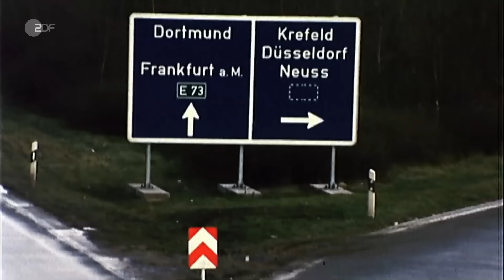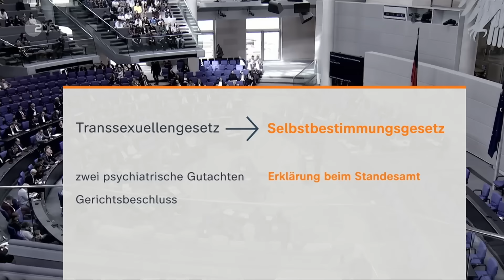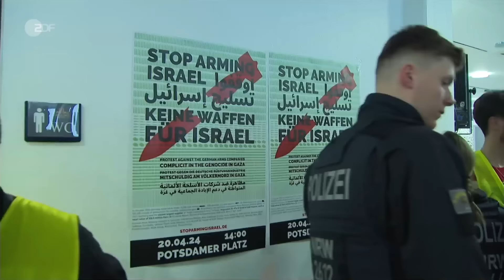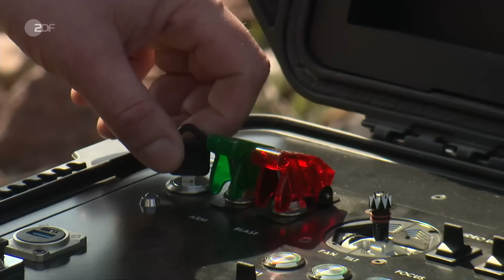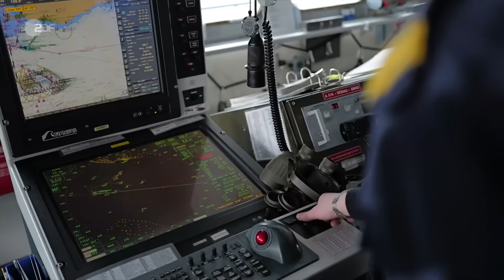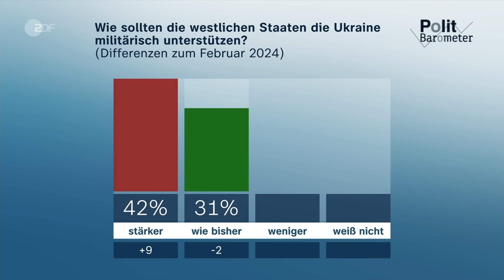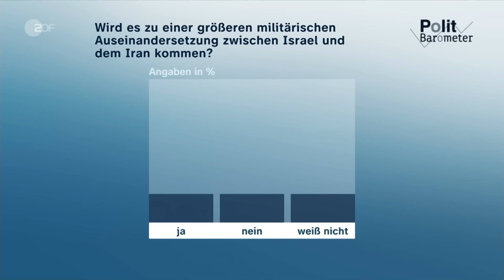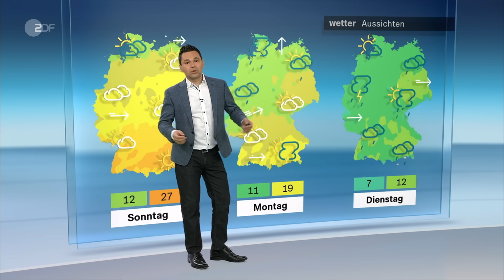heute journal vom 12.04.2024 Selbstbestimmungsgesetz, Fahrverbote, Palästina-Kongress (english)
Das heute vom Bundestag beschlossene Selbstbestimmungsgesetz soll Änderungen von Geschlechtseinträgen in Zukunft erleichtern. Das Gesetz tritt am 1. November in Kraft. Mehr dazu und weitere Nachrichten des Tages im heute journal.

English Subtitles
Today's topics: Driving ban to cut emissions? - Debate over Minister Wissing's proposal; Autonomy in gender identification - Self Determination Act passed; Biggest NATO manoeuvre since 1990 - Marines in the Baltic.

00:00 Vorspann

00:06 Koalitionsstreit um Klimaschutz im Verkehr
Klima-Sorgenkind Verkehr: Mit seiner Warnung vor bundesweiten Wochenend-Fahrverboten löst Verkehrsminister Wissing im Ampel-Streit um das Klimaschutzgesetz eine neue Debatte aus.

03:22 Grünes Licht für Selbstbestimmung
Geschlechtseinträge können künftig einfacher geändert werden. Das ermöglicht das neue Selbstbestimmungsgesetz. Es ersetzt ab November das umstrittene Transsexuellengesetz.

06:51 Berlin: Polizei beendet "Palästina-Kongress"
Den Abbruch begründet die Polizei mit einem Redner mit politischem Betätigungsverbot, der sich zuvor antisemitisch geäußert hatte. Der Kongress war bereits im Vorfeld umstritten.

12:28 Erfolgreiche Drohnenabwehr in der Ukraine
Der Krieg in der Ukraine ist auch ein Krieg der Drohnen. Vor allem die von der Ukraine entwickelten Magura-Seedrohnen fügen den Russen vermehrt schweren Schaden zu.

16:16 Großmanöver: Nato übt Ostflanken-Verteidigung
"Steadfast Defender" ist das größte Nato-Manöver seit dem Kalten Krieg. Eine Übung für den Bündnisfall und ein Zeichen der Abschreckung für Russland – an dem es auch Kritik gibt.